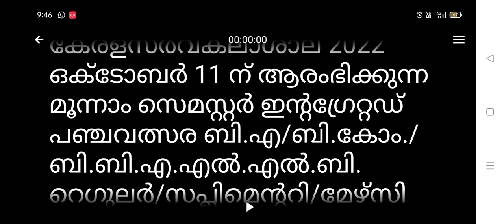kerala university exam news today malayalam/2022/latest | kerala university exam time table